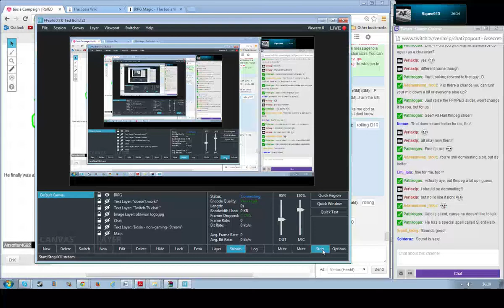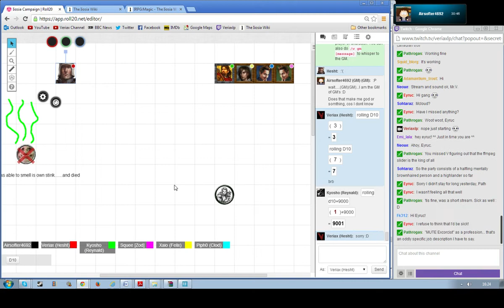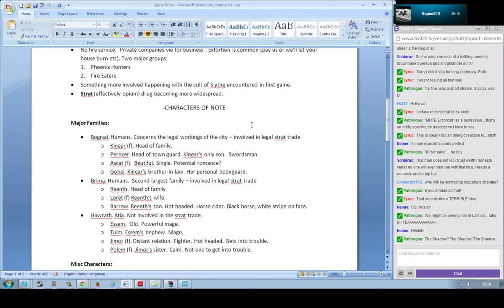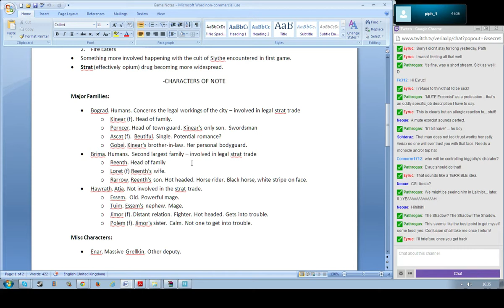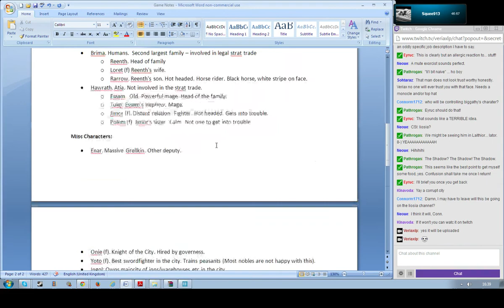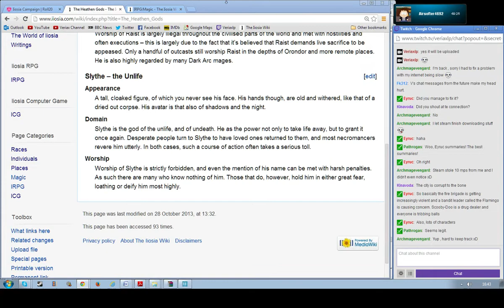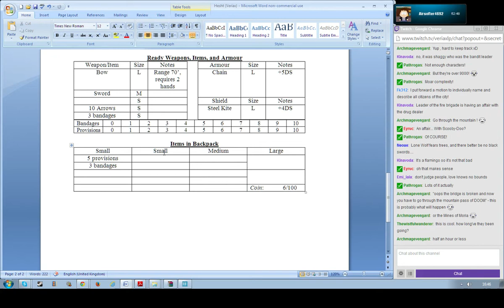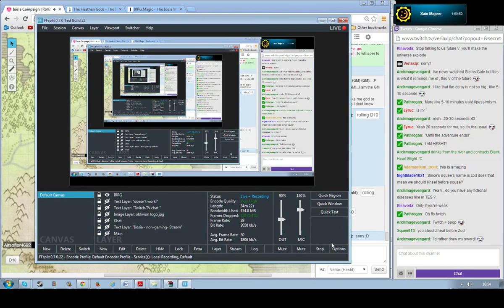IRPG: City of Lies Session 1 Part 1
A session of IRPG run on the 9th March, 2014.

And follows our adventurers as we head to the city of Laithior to investigate the murder of the last Magistrate, sinister cults, and the workings of a drug trade.